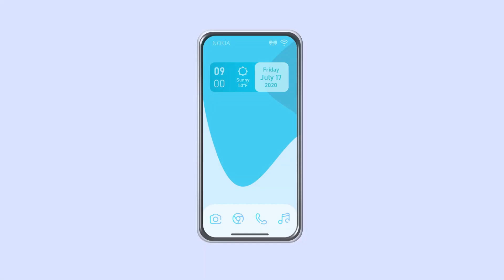Nokia Lumia (Concept)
Meet the all-new Nokia Lumia.
With a beautiful curved design, the phone's design is consistent with the UI. No more notches for the camera...say "Hi!" to the bezel-less screen!
Dark mode, with everything dark...even the wallpaper.
Enjoy the best ever experience with LumiaOS.
Shoot photos with a powerful 48 MP Dual Camera.
Color up your life with the all-new Lumia.

P.S. This is just a concept about how Lumia might look like if it were redesigned and revived. The graphics and pictures used here are for representational purposes only.